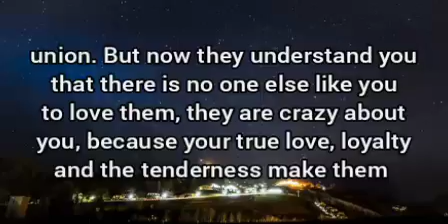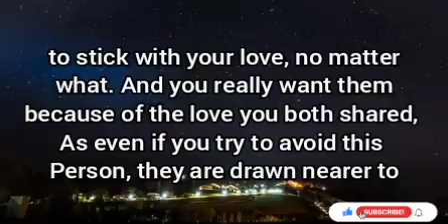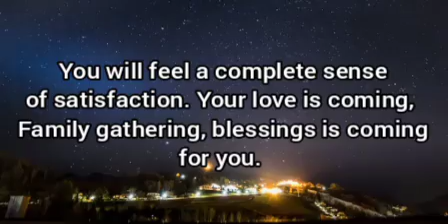🌈The Person who is on your mind, us trying to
A beautiful message about your love life.
Affirm it for a beautiful beginning.